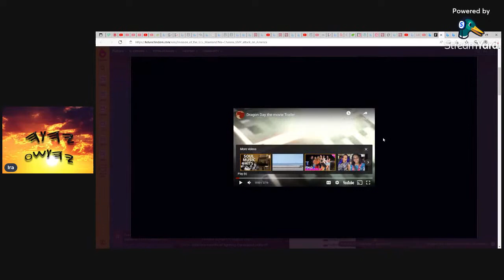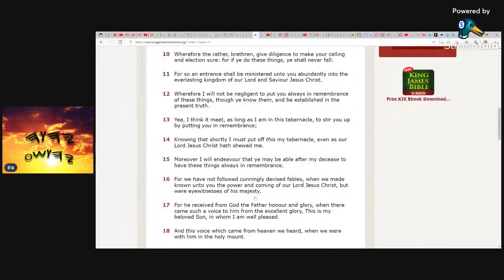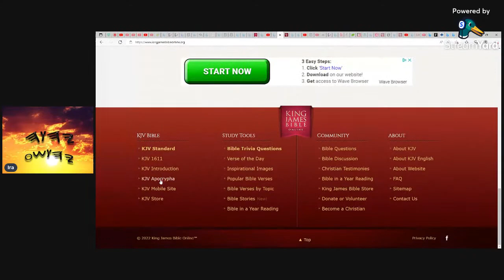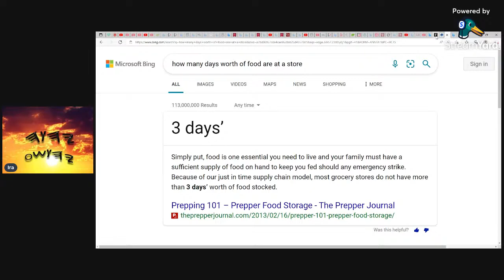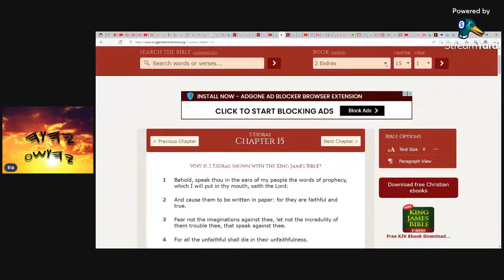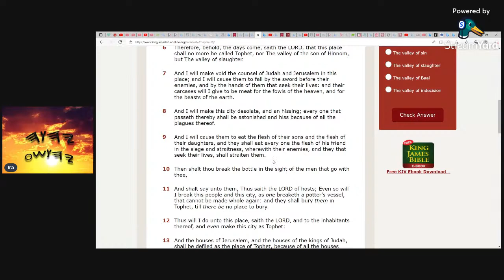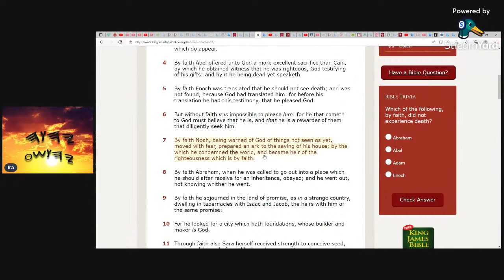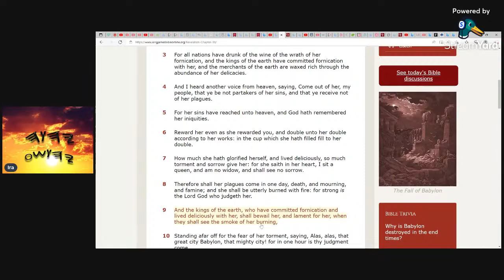Dragon Day: Emp Attack